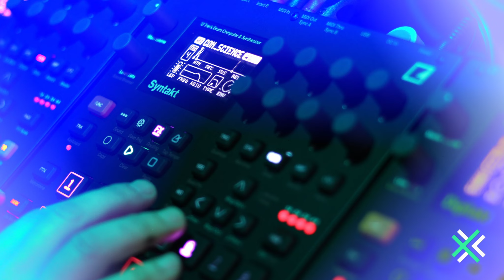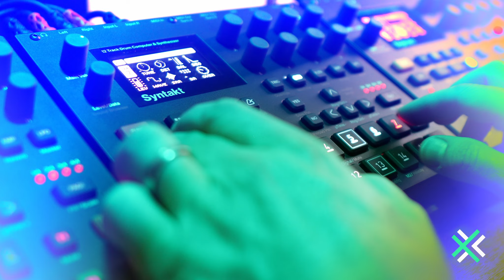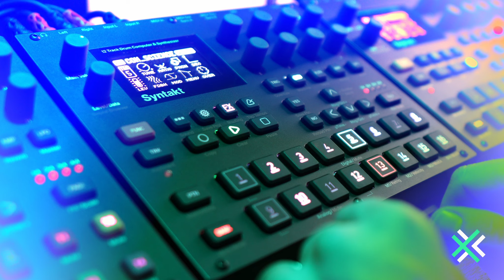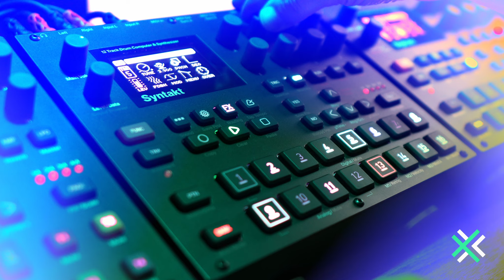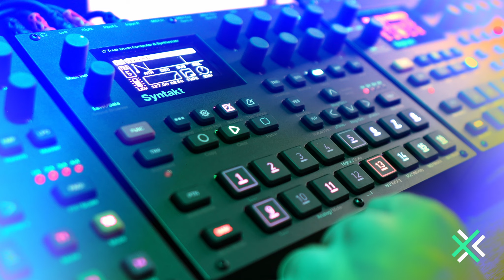Ekektron Syntakt is the best groovebox ever made. Change my mind.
Decided to give the Syntakt a solo workout. This box is just a lot of fun on its own. I read a comment somewhere that 'Syntakt sounds generic'. I beg to differ. Right, hope you enjoy.